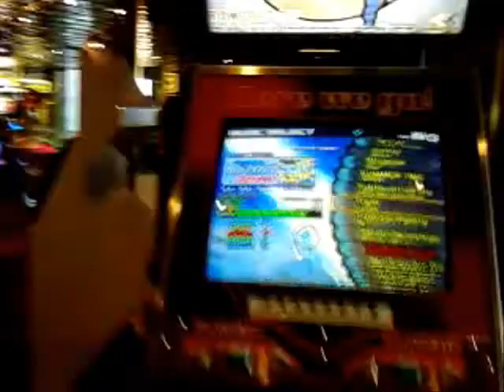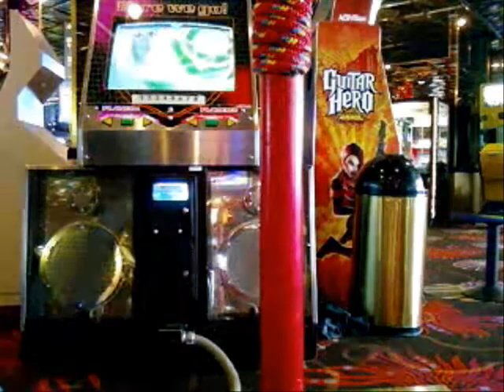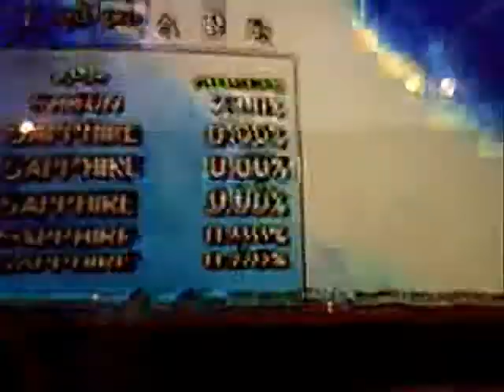Stepmania AC - Train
This is me playing Stepmania AC

Difficulty: Hard (8)
Mods: 2x, Notes
Theme: AOI Sapphire Deluxe

Date Recorded: April 12, 2009
Location: Atlantis, Reno, NV